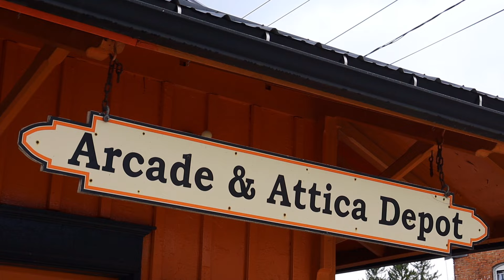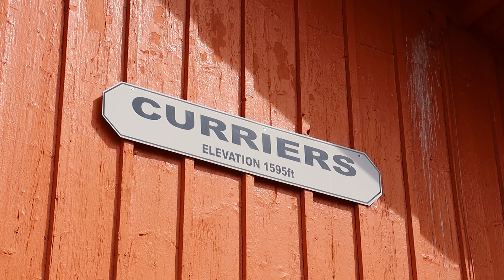Arcade & Attica #18: Return of the Goddess of Fire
In the fall of 2024, after a 7-year absence, the Arcade & Attica Railroad in western New York state finally welcomed the pride and joy of their fleet back to life, steam locomotive #18. Following the completion of a long and thorough rebuild, #18 was back in service just in time for the busy fall foliage season, and the classy Consolidation's return to action re-establishes the A&A's prolific title as New York's one and only steam-powered railroad! The Arcade & Attica has changed little since the early 1960s, operating with much of the exact same equipment that got the short line into the steam railroading business, and a visit here in itself is like stepping straight into the early tourist era of rail preservation.

Over the course of two different October days, we were on hand to document #18 as she hauled sold-out trains over the railroad’s regular excursion route between Arcade and Curriers, NY. She looks factory fresh and beautiful as ever, and puts on quite a show as she travels through the rolling countryside of Wyoming County amidst the steadily changing fall colors. We cover an entire day's worth of operations, from coupling onto the coaches at the Arcade Depot, to the exciting departure out of town and the 7-mile run to Curriers. After watching #18 run around her train, we'll follow her back to Arcade as she leads her consist tender-first. The Arcade & Attica is certainly a hidden gem in the steam railroading world, and a visit here is more than worthwhile for both the railfan, and the traveling tourist!

We would like to dedicate this video to all who gave their time, money and effort to restore #18 back to her former glory!

#18 was built by Alco's Cooke Works in 1920, and was originally set for export to Cuba, where she would be used in the sugar cane fields that dot the country's rural areas. With fluctuations in world sugar markets decreasing on an international scale after the First World War, the demand for locomotives decreased as well and #18 would soon find a home in Michigan at Charcoal Iron Company on the Upper Peninsula. For a brief time, she also served the Newberry Lumber and Chemical Company, but in 1929, she would be sold to the Boyne City Railroad in Boyne City, MI, where the vast majority of her in-service career would be spent. For the next two decades, she would be used extensively in freight service on the railroad's route between Boyne City and Boyne Falls, where the BCR interchanged with the Pennsylvania Railroad. By 1950, the railroad had purchased its first diesel locomotive, with #18 being relegated to backup use, although she would remain stored serviceable. In 1962, the Arcade & Attica went in search of a steam locomotive to provide the power for their newly introduced tourist trains, and soon after, #18 was purchased, finding her way to her new home in upstate New York. She hauled the first steam-powered trains on the A&A in 22 years in the summer of 1962, and one year later would be joined by former Escanaba & Lake Superior Railroad 4-6-0 #14. Since 1989, #18 has been the sole steam power on the Arcade & Attica, and remains the only operational steam locomotive in New York state. With her bright orange lettering, along with the matching orange and black coaches and larger than life personality, she has gained the affectionate nickname "The Goddess of Fire"!